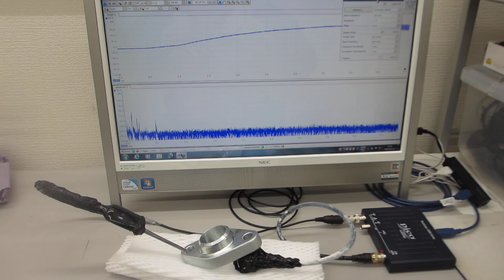共振現象と非線形現象を制御可能にする超音波発振制御プローブ（超音波プローブの伝搬特性テスト）